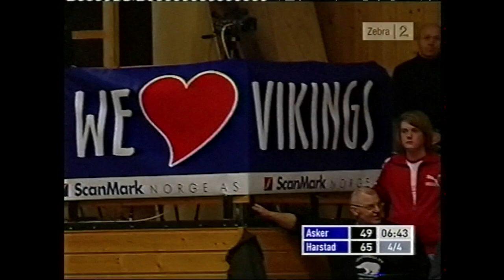2006 BLNO Championship series, match 5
Asker Aliens vs Harstad Vikings 5th match in the best of 5 BLNO Championship series 2006. Also a short report from Gammelbrygga/Harstad with the Vikings fans after the match.